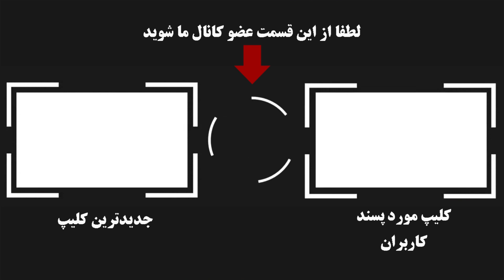ویدیوی غم انگیز از شاهین مقدم همسر یکی از جانباختگان پرواز اوکراینی!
۱۴ماه غذایی که همسرش براش درست کرده بود رو نگه داشته 💔
‏ شاهین مقدم آخرین دست‌پخت همسرش را برای مهمانانش قسمت کرد.